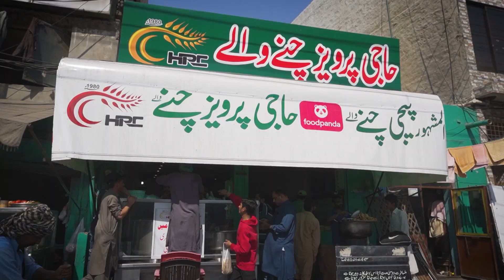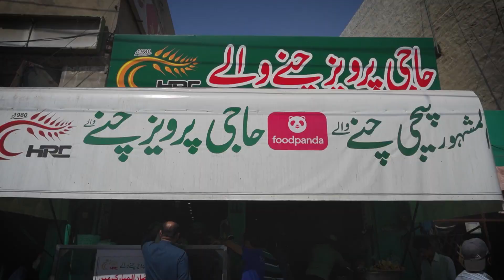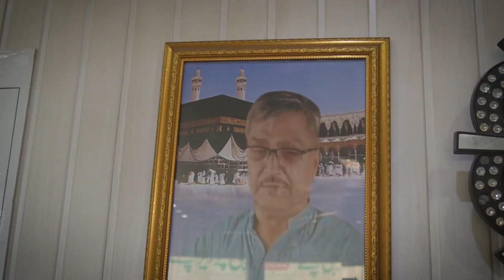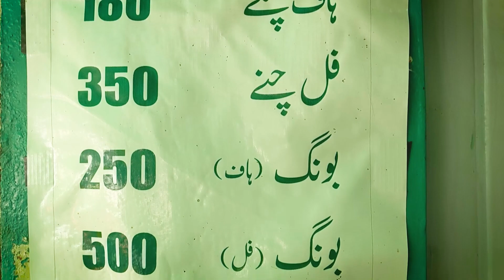Rehri Say Dukaan Tak | Haji Pervaiz Chanay Wale | Pejji Chanay Street Food of Lahore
Rehri Say Dukaan Tak | 45 Years Old Lahori Nashta | Haji Parviaz Chanay Wale - Pehji Chanay

Opposite Barri studio, Multan road Lahore
This is Bari Film studio direction but opposite road side you can easily find
Haji pervaiz chanay wale with a large flex

Pejji chanay wale , Street food of lahore
Hidden street food point of lahore
New Street food